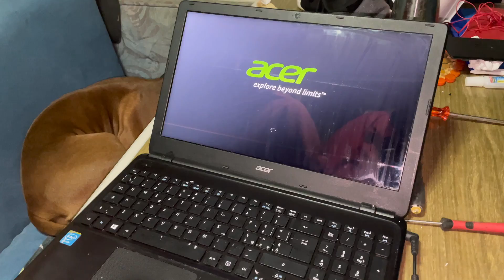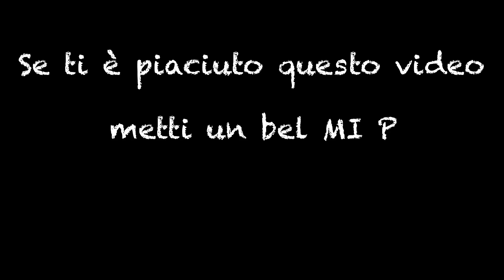Non immaginerete mai chi abbiamo incontrato!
Se arrivi solo adesso nel canale ti consiglio di guardarti la playlist realizzata ad hoc: i video sono stati ordinati dal più vecchio al più recente, come puntate di una serie Netflix.

IN QUESTO EPISODIO: non immaginerete mai chi abbiamo incontrato durante la nostra gita a Fuerteventura !